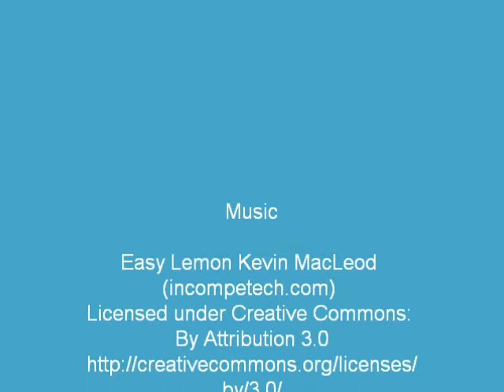Bothy Threads Cut Thru series of cross stitch kits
A slice of life in the Cut Thru series of counted cross stitch kits designed by Amanda Loverseed for Bothy Threads